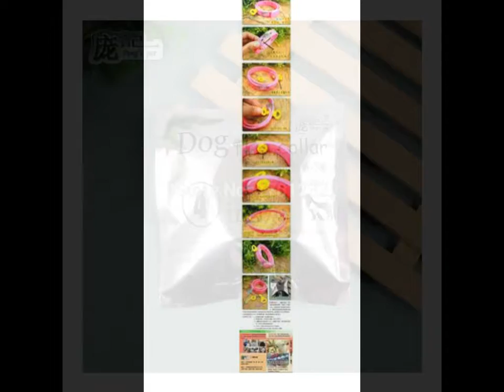Cat or Dog pet flea collars